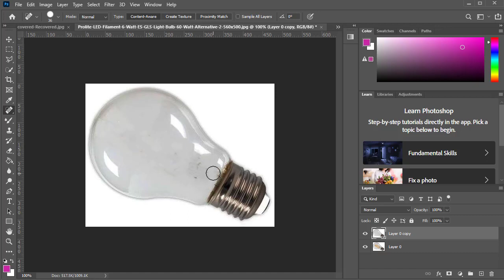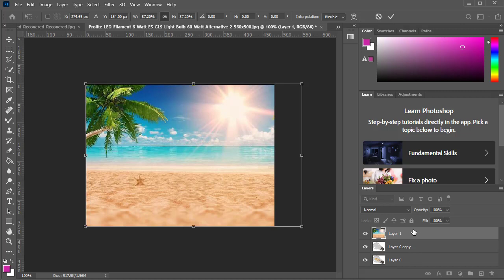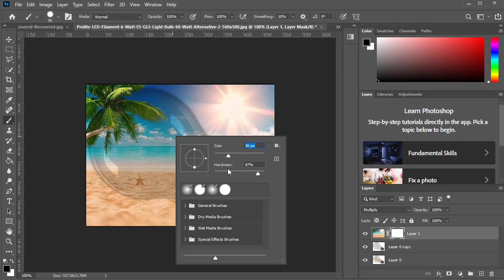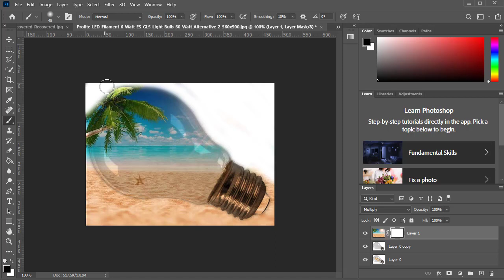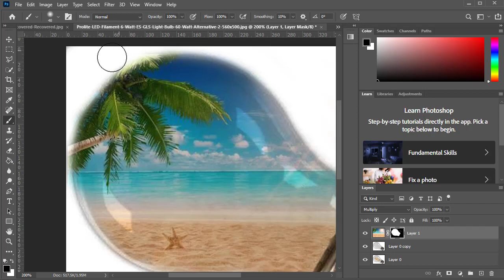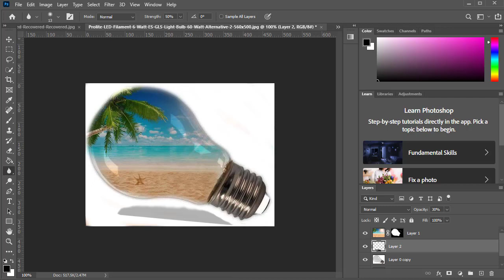Photoshop CC - How to Add Another Image to an Image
Greeting!
 In this comprehensive Photoshop CC tutorial, learn the step-by-step process of seamlessly integrating another image into your existing picture. Whether you're a budding photographer, a creative designer, or simply someone eager to enhance their photo manipulation skills, this guide will walk you through the techniques required to merge two images flawlessly.

Discover the power of layering and blending as we delve into the world of image compositing. With Adobe Photoshop CC's advanced tools and features, you'll master the art of harmoniously combining diverse visual elements to create captivating and imaginative compositions.

Key Tutorial Highlights:

Importing Images: Learn how to import both your primary image and the secondary image you want to add. Understand the importance of choosing images with similar lighting conditions and perspectives for a realistic final result.

Layer Management: Explore the fundamental concept of layers and how they form the backbone of image manipulation in Photoshop. Organize your project efficiently by arranging different elements on separate layers.

Selection Techniques: Dive into selection tools such as the Marquee tool, Lasso tool, and Magic Wand tool. Refine your selections for precise cutouts of subjects from their backgrounds.

Layer Blending: Uncover the secrets of blending modes, opacity adjustments, and layer masks. Discover how to seamlessly integrate the added image into the background while maintaining a natural and cohesive appearance.

Scale and Perspective: Achieve a sense of depth and proportion by resizing and transforming the secondary image to match the perspective of the primary image. Learn to adjust angles and orientations for a convincing integration.

Color and Lighting Harmony: Master color correction and lighting adjustments to ensure that both images share a consistent color palette and lighting conditions. Achieve a unified visual experience that draws viewers into the scene.

Fine-Tuning: Refine your composite image by utilizing tools like the Clone Stamp and Healing Brush for removing imperfections and blending edges. Polish your work to perfection.

Final Touches: Add finishing touches to your composition with global adjustments, filters, and additional elements like shadows or highlights. Make your composite image pop and stand out.

With this step-by-step tutorial, you'll gain the skills to seamlessly add another image to your existing visuals, opening up a world of creative possibilities. Elevate your Photoshop CC proficiency and create stunning composite images that impress and inspire. Whether you're aiming to enhance your personal projects or professional portfolio, this tutorial equips you with the knowledge you need to bring your artistic visions to life.